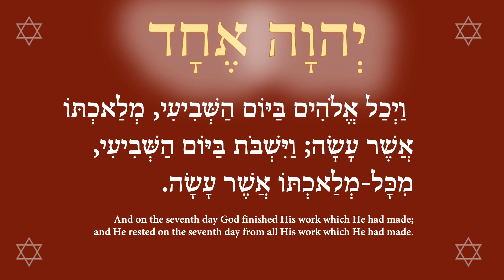There are seven seals, and seven testimonies against the nations of vanity 3